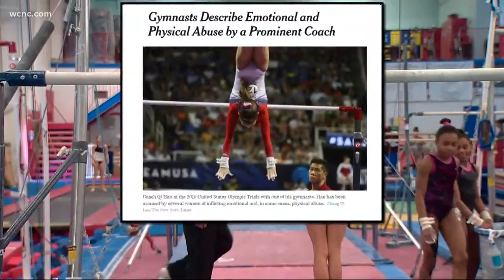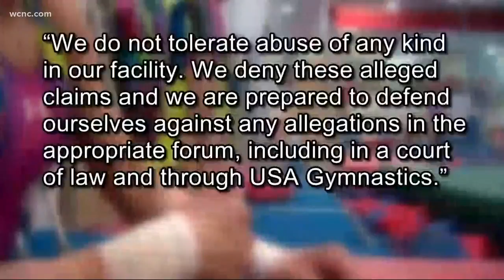Gymnastics coach accused of emotional, physical abuse